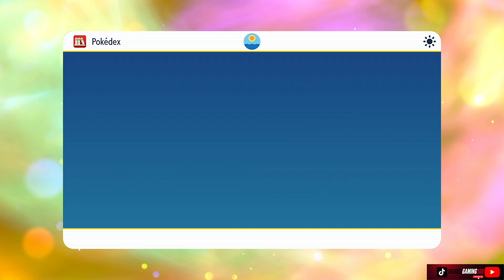Teddiursa Evolves Into Ursaring Pokémon Violet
Hey guys  @dkdoesgaming989  here, Here Is A Small Video Of Teddiursa Evolves Into Ursaring In Pokémon Violet.

Pokémon Scarlet and Pokémon Violet are 2022 role-playing video games developed by Game Freak and published by Nintendo and The Pokémon Company for the Nintendo Switch. They are the first instalments in the ninth generation of the Pokémon video game series. First announced in February 2022, they were released on 18 November 2022. The games were accompanied by a downloadable content (DLC) expansion pass storyline, The Hidden Treasure of Area Zero, the first part, The Teal Mask, released in September 2023, and the second part, The Indigo Disk, planned for release in Winter 2023.

Scarlet and Violet take place in an open world unlike previous Pokémon instalments. The games take place in the Paldea region, based on the Iberian Peninsula. There are three separate stories the player can complete. Scarlet and Violet introduce 110 new Pokémon, along with two new regional forms. Also introduced are time-displaced creatures known as Paradox Pokémon, and the Terastal phenomenon[c] which allows a Pokémon to transform into its exclusive "Tera Type". The games maintain features from previous modern Pokémon games, including large open areas and Pokémon appearing in the overworld.

Scarlet and Violet received mixed reviews from critics, becoming the lowest-rated mainline games in the series. The games were praised for their open world formula and story, while their graphics and technical problems at launch received criticism. The games sold over 10 million copies in their first three days, making them Nintendo's biggest launch of all time, and 22.66 million copies by June 2023.